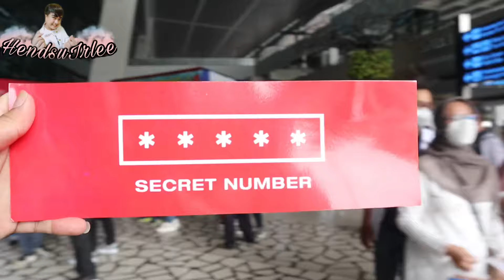SECRET NUMBER COME TO INDONESIA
Hi Lockey